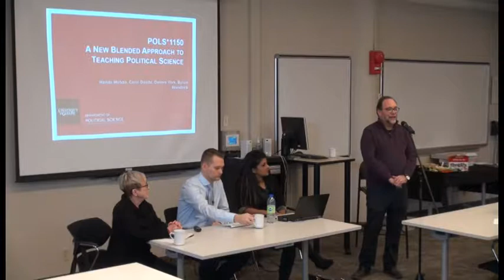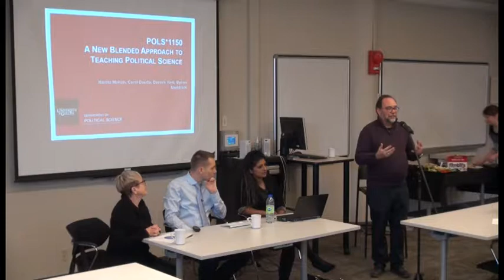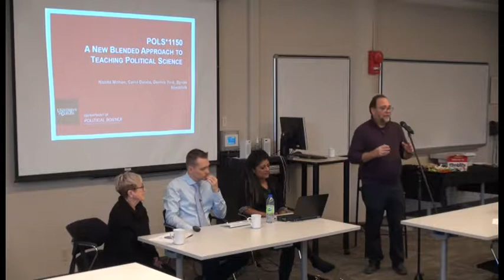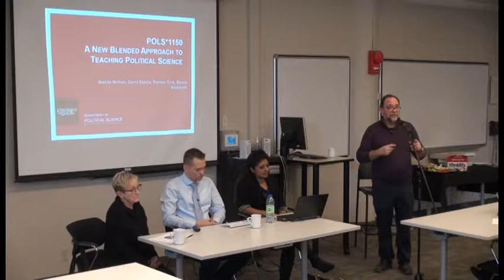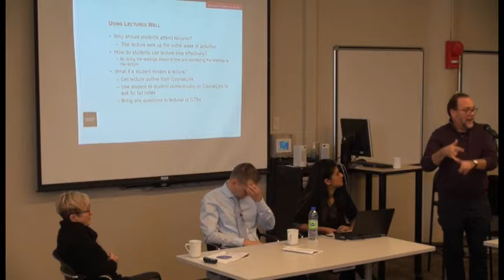Innovating Course Delivery | The Hub for Teaching and Learning Excelllence